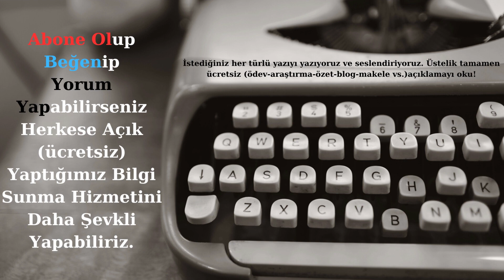Ali isminin anlamı